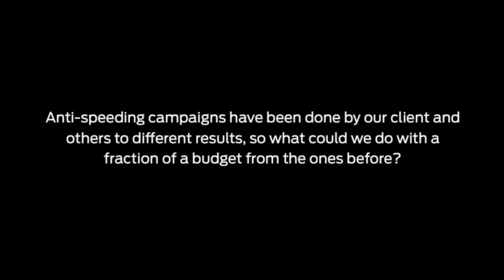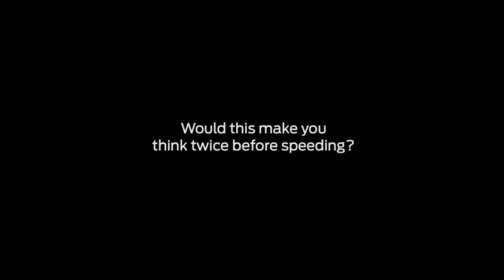"Don't Speed" Street Marketing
In 2012, there were 36,400 traffic accidents in Vietnam. 9,848 people died and 30,064 injured. In efforts to create awareness around the dangers of speeding AIPF created a street marketing campaign targeting colleges, universities and office buildings.

April 2013 - Ho Chi Minh City, Vietnam